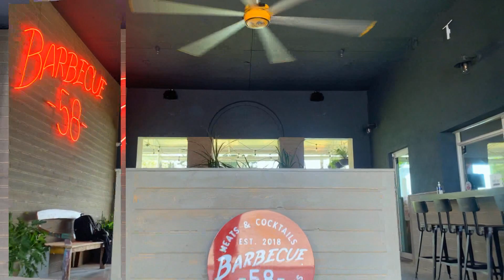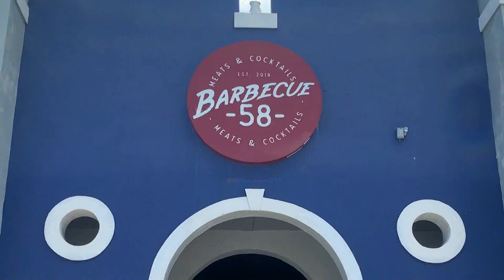Se enciende la calle - La Mañana de EVTV - 09/28/20 S3